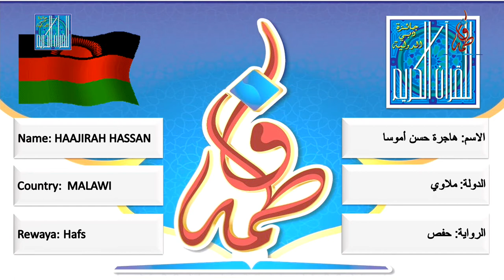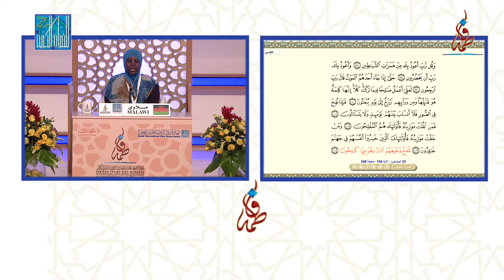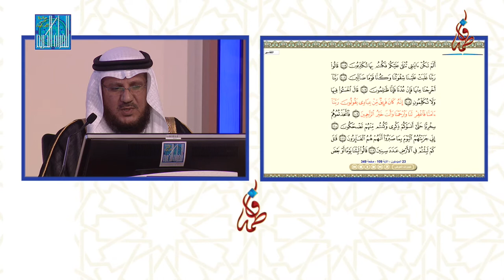هاجرة حسن أموسا - ملاوي | HAAJIRAH HASSAN - MALAWI - 2